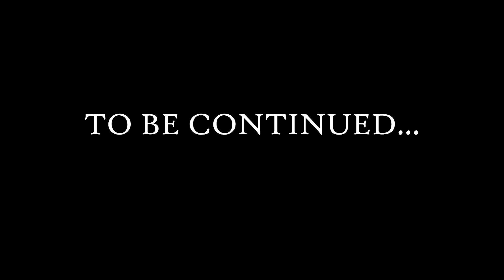The Witcher 3 Blood and Wine - Playthrough Part 28 - Wanted Filibert Fourfingers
My playthrough of The Witcher 3 - Blood and Wine. (Death March Difficulty)

The Witcher is a story-driven role-playing game, set in a visually stunning fantasy universe, full of meaningful choices and impactful consequences. In The Witcher you play as Geralt of Rivia, a monster hunter tasked with finding a child from an ancient prophecy.